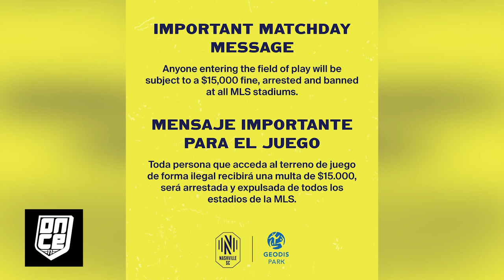Rayados y Nashville por el boleto a la Final de la Leagues Cup | ONCE Diario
POR EL BOLETO A LA FINAL 🔜

Desde el Geodis Park, en 🇺🇸 Nashville, Tennessee, Ashley Dávila te cuenta los detalles del juego entre Rayados y Nashville EveryoneN, en las Semifinales de LeaguesCup. 👇